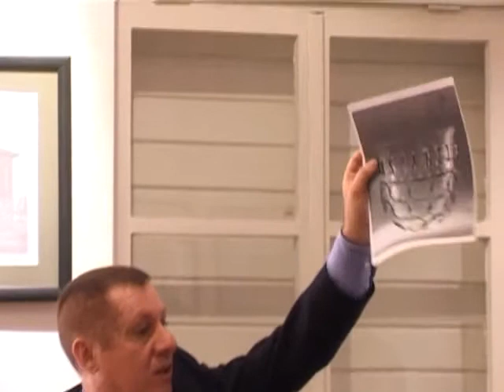Zoon Politikon Dragan Mihovic / Blazo Radjenovic